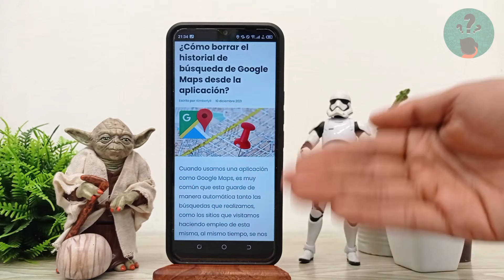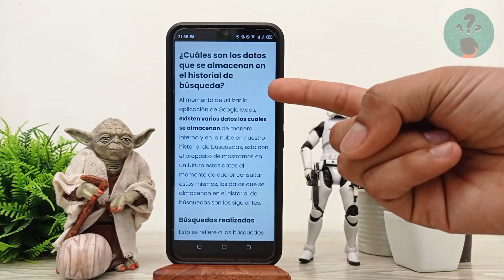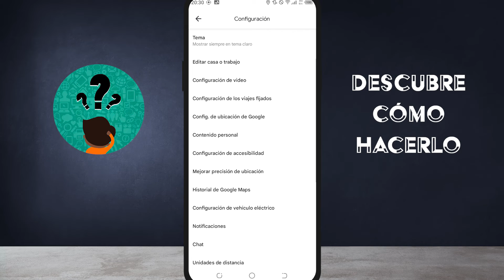¿Cómo borrar el historial de búsqueda de GOOGLE MAPS desde la aplicación?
En este video descubre Cómo borrar el historial de búsqueda de GOOGLE MAPS desde la aplicación. En el Canal Descubre Cómo Hacerlo encontrarás el mejor contenido. ¡No te lo puedes perder!